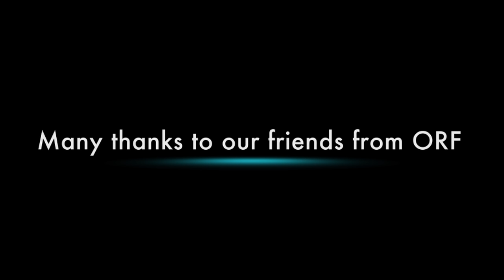Fascinating pictures: An eagle flies down the Kulm Ski Flying Hill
This video shows a real eagle named Alexander der Große flying down the Kulm Ski Flying hill during the 2016 Ski Flying World Championships. A mini camera close to his head shows a fantastic perspective of both: the eagle and the hill!
Movie shows two flights.
Großartige Aufnahme von einem Adler namens Alexander der Große der während der Skiflug WM 2016 die Skiflugschanze am Kulm hinunterfliegt. Der Adler trägt bei seinem Flug eine Mini-Kamera die faszinierende Perspektiven von Adler und Schanze zeigt.
Das Video zeigt zwei Flüge.